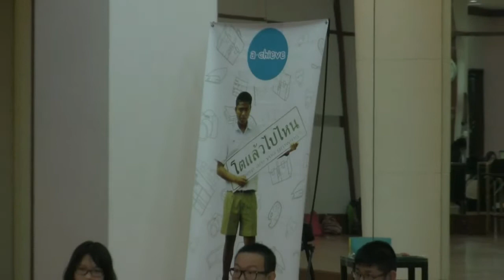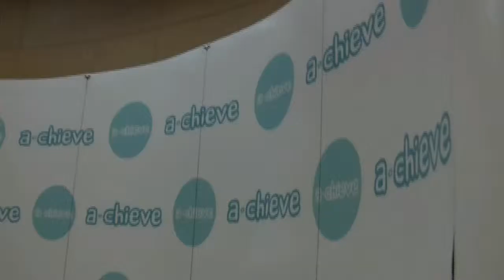มูลนิธิสยามกัมมาจล : คลิปกิจกรรม บอกฉายาตัวเอง work shop - A-Chieve shadow 6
คลิปกิจกรรม work shop บอกฉายาความเป็นตัวเอง
โครงการ A-Chieve shadow : โตแล้วไปไหน? ครั้งที่ 6
ระหว่างวันที่ 4-6 ตุลาคม 2556
ณ สำนักงานใหญ่ ธนาคารไทยพาณิชย์ จำกัด (มหาชน)